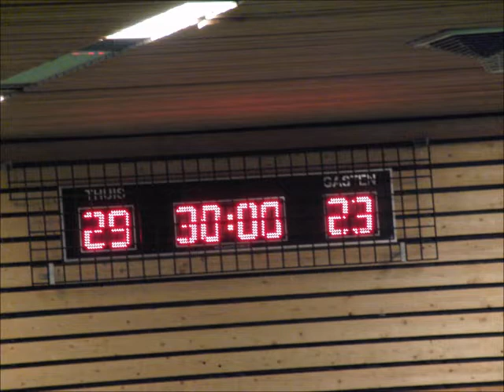Heren 1 Unitas - DOS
unitas